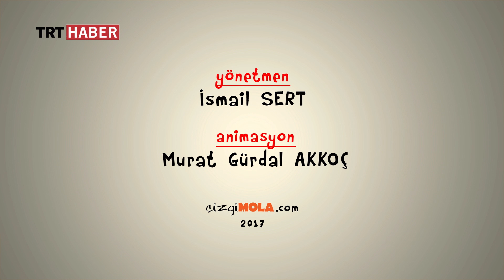522 - İki Seçenek - 16 Ocak 2017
Anayasa değişiklikleri mecliste görüşülmeye başladı. Oylamaların sonucuna göre ilk seçenek referanduma gidilmesi. Ancak değişikliklere 330'un altında evet oyu çıkarsa erken seçime gitme ihtimali de var.